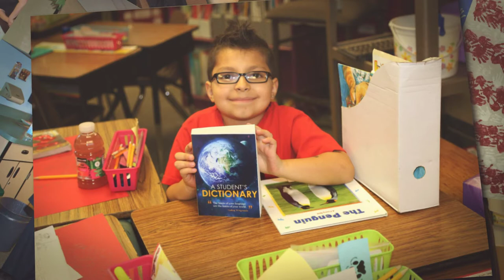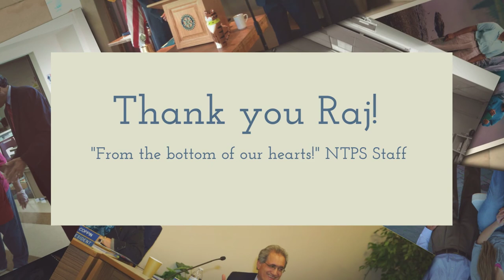A Compassionate Community: Tribute to Raj Manhas, Superintendent of NTPS